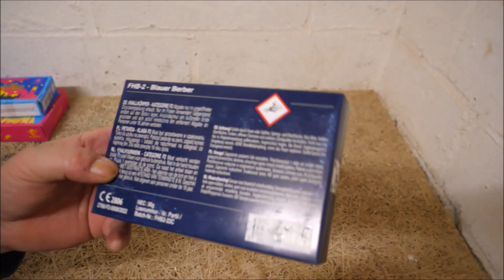Funke Fireworks - Blauer Berber (Neuheit 2022/2023) Gut!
***Beschreibung/Shop-Links + Infos lesen!***
Am 6.5.2023 plante und organisierte ich den nächsten Artikeltest. Dieser fand im Raume Mönchengladbach statt. Verantwortlicher war an dem Tage Steve (Pyro-For-Life). Ich bestellte die Funke Fireworks - Blauer Berber (Neuheit 2022/2023) bei Röder Feuerwerk  für den Artikeltest-Tag. Ich fand diese echt gut für 1.5gr Nem und machten Spaß. Auch der Knall war recht hell und gut für die Größe. Ob sie lauter oder leiser als der Fireevent Roter Korsar sind ist schwer zu sagen. Aber darum geht es sich auch nicht. Ich finde sie für den F2 Sektor gut und kann man ohne bedenken an Silvester nutzen. Diese kamen erst spät zwischen November und Dezember 2022 in Deutschland an somit kann man Neuheit 2022/2023 sagen da die meisten diese erst 2023 rein bekamen.

Ps: Habe mich im Video versprochen. Ist eine Neuheit 2023 für Deutschland.

Hier die Daten:

Kaliber - 12mm
Preis - um ca 6€ (Gute F2 Knaller!)